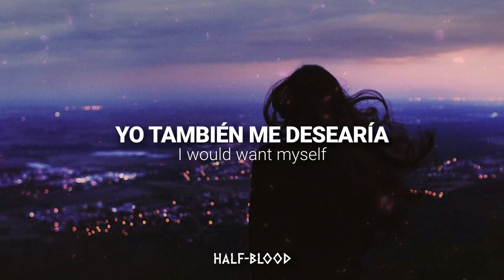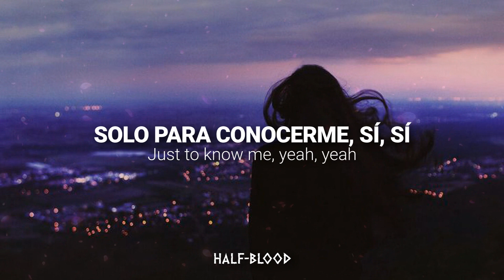Tate McRae - Greedy | Lyrics, español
¡Buenas! Espero que disfruten del video y hayan tenido un lindo fin de semana. ❤️ Ahora si, los proximos videos van a ser las ultimas dos canciones que me faltan traducir de Something To Give Each Other.
¡Nos vemos! Cualquier canción que quieran un video dejenlo en los comentarios. ❤️